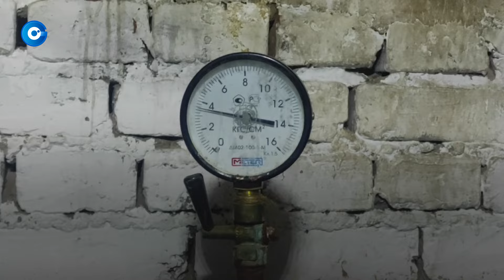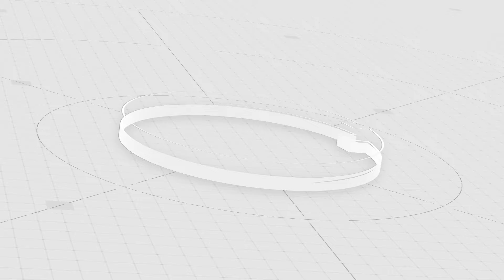Подключение к отоплению домов Новосибирска продолжается в круглосуточном режиме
Специалисты СГК и коммунальные службы города несут долгожданное тепло в дома новосибирцев. Сегодня утром успешно подключили 5-этажки по улице Блюхера. Работа идёт в круглосуточном режиме.